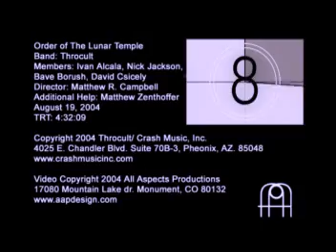Throcult - Order Of The Lunar Temple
Music Video for Throcult's 'Order Of The Lunar Temple' from the "Stormbringer - Conjuration Of The Nighthorde" Album.